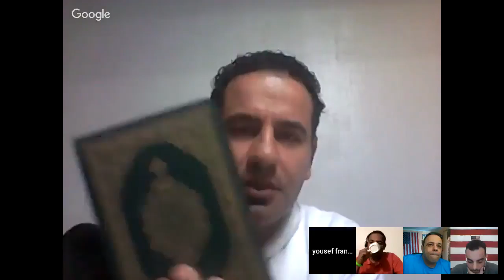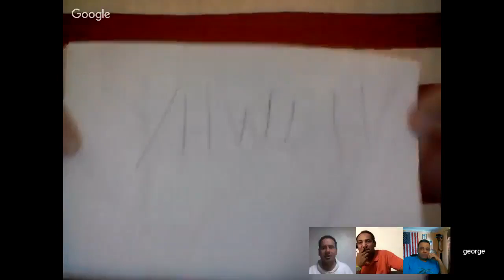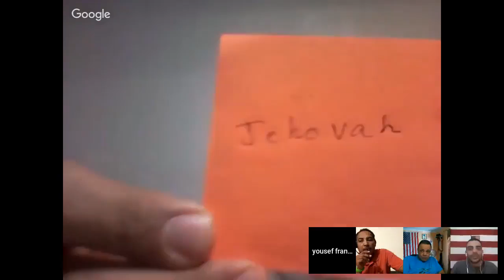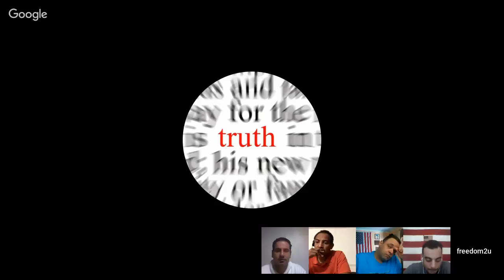اجهر , هذا جورج بول فأفحِمه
روابط صفحاتنا و قنواتنا و حساب عائلة جان للدعم البنكي كله تجدونه فيما يلي:

قنوات صديقة :
للتبرع ودعم عائلة الفقيد جان برو نرجو استخدام هذا الحساب
Account name MRS WAFAA ALMOHAMAD IBRAHIM
ACCOUNT NUMBER: 94592799 Sort code: 09 01 27
BIC: ABBYGB2LXXX IBAN: GB05 ABBY 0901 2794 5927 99

رقم حساب البايبال 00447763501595 حمدان حسن